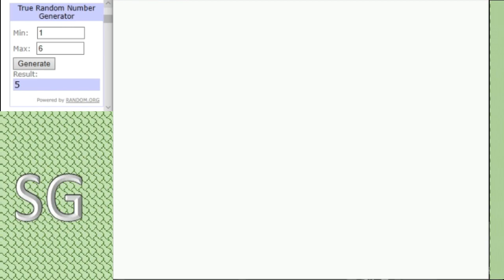Dinosaur King Arcade Tournament 2020 - Group Stage (D) - Noopy vs Lausp97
Its finally time for the champ to enter the ring, but can Noopy spring a surprise or will Lausp continue to rule the tournaments.